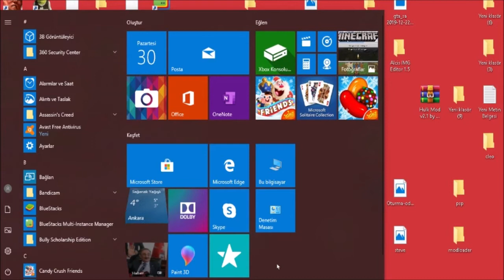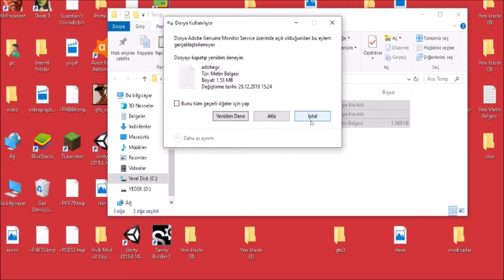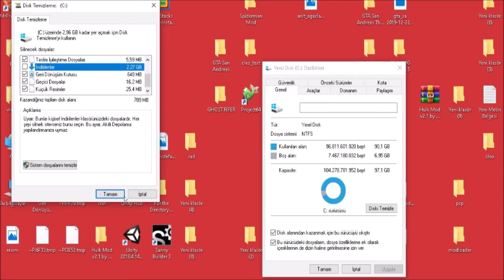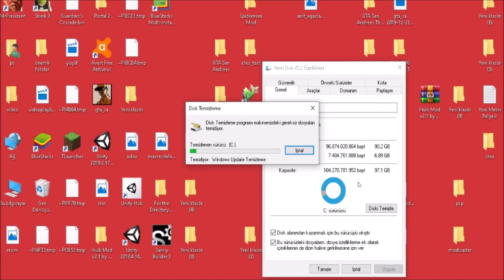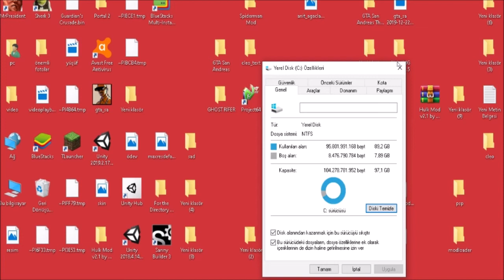Bilgisayarı hızlandırma taktikleri